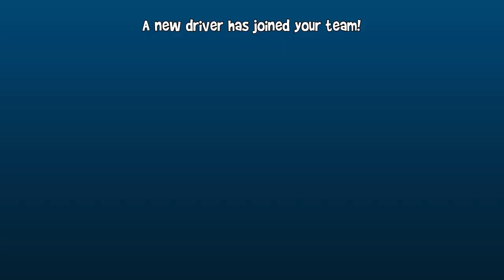New Driver Mr Happy Unlocked | Golden Crate | Beach buggy racing 2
Comment down if you won Mr Happy 🎃